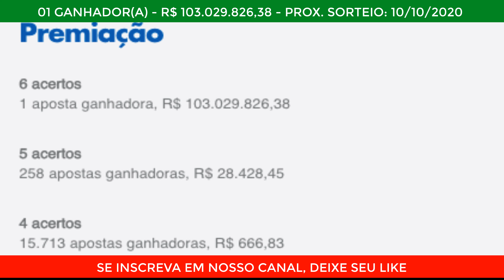Resultado da Mega-Sena 2306 - QUARTA FEIRA - 07/10/202020🍀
01 GANHADOR!!!
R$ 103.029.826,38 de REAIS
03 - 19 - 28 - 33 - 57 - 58
Sentimento Milionário para ganhar na mega sena
@megadehoje Link de acesso na bio, resultados e palpites, acesse;